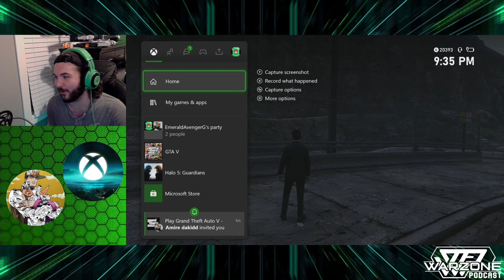NOOB Tries GTA Online - Warzone Podcast ft. Jerkyy & Amire | Episode #14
The crew convinced me to try out GTA, It didn't really go to well.

GT: EmeraldAvengerG